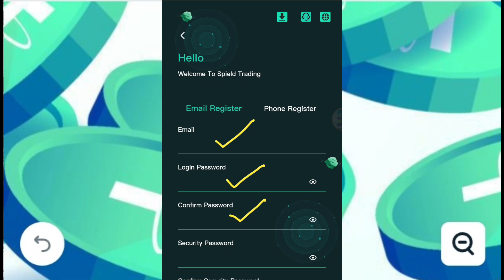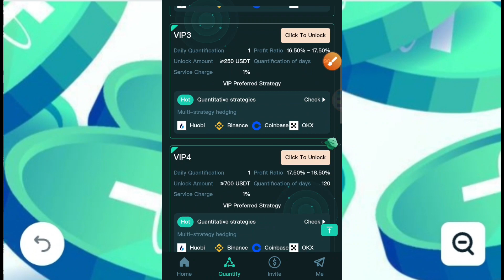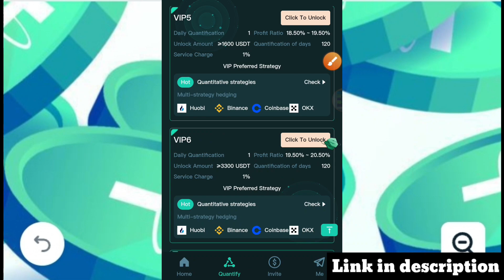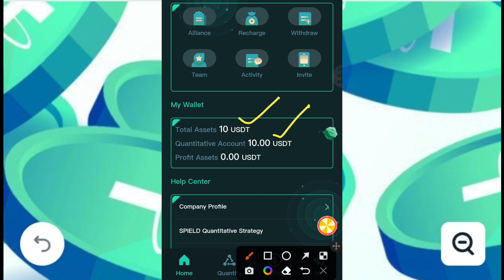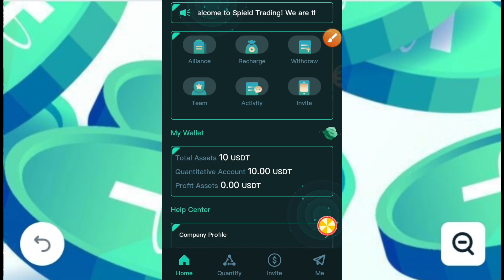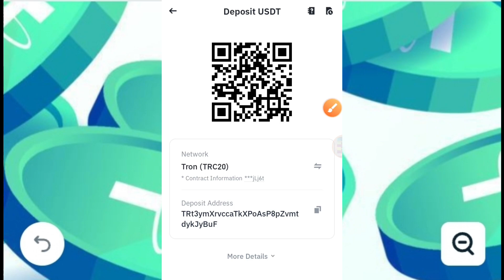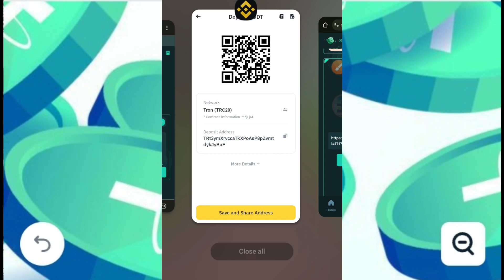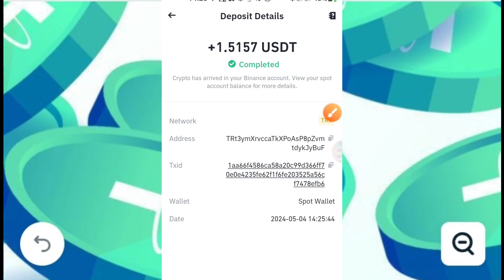EARN $5.00 USDT & Withdra Instantly (💰PROOF) Earn FREE USDT Daily| NEW USDT Site | Make Money 2024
Real, stable, ultra-high-yield quantitative trading APP

Spield Trading is the world's leading quantitative trading platform.

Customized Crypto Trading
Strategy Service

Toronto Based, Industry Elites, Net Profit-Driven

Reputation-focused, Mutual Success.

Revenue details:

VIP1: Invest 10 USDT, earn 1.5 USDT every day.
VIP2: Invest 60 USDT, earn 9.6 USDT every day.
VIP3: Invest 250 USDT,earn 42.5 USDT every day.
VIP4: Invest 700 USDT,earn 126 USDT every day.
VIP5: Invest 1600 USDT,earn 304 USDT every day.
VIP6: Invest 3300 USDT,earn 660 USDT every day.
VIP7: Invest 6500 USDT,earn 1365 USDT every day.
VIP8: Invest 11000 USDT,earn 2420 USDT every day.
VIP9: Invest 20000 USDT,earn 4800 USDT every day.

Note:

Different VIP levels have different contract periods, ranging from 90 days to 150 days. The principal of all projects will be returned at the end of the contract period.

Invite Friends Rewards(The system automatically sends rewards):

When the team uses your invitation code to register and recharge, the third-level commission ratio is as follows:

12% for LEV1 . Example, total recharge of LEV1 members is 10000 USDT, you will get 1200 USDT.

3% for LEV2 . Example, total recharge of LEV2 members is 10000 USDT, you will get 300 USDT.

1% for LEV3 . Example, total recharge of LEV3 members is 10000 USDT, you will get 100 USDT.

make money in 2024 make money in starfield kz da bandit make money take money kmai make money & earn cash
kick how to make money make money cash earning app make money challenge ai tools to make money ai make money
Mobile phone making money APP #2024 side hustle wealthfreedom #2024 passive income laying money making tips make money project network make money
fastest way to make money The latest way to make money online in 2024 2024make money online